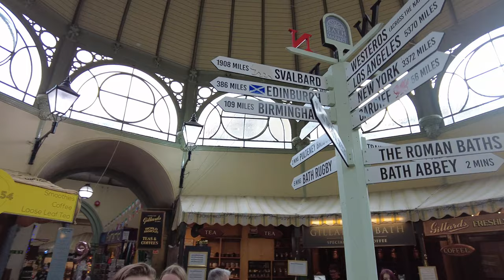Walking in the City of Bath, England UK Pulteney Bridge [4K]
we will be walking in the City of Bath, England UK.
Bath is the largest city in the county of Somerset, England, known for and named after its Roman-built baths. In 2011, the population was 88,859. Bath is in the valley of the River Avon, 97 miles (156 km) west of London and 11 miles (18 km) southeast of Bristol. The city became a World Heritage site in 1987, and was later added to the transnational World Heritage site known as the "Great Spas of Europe" in 2021.

Bath has up to 1.3 million yearly visitors, making it one of ten English cities visited most by overseas tourists.

Attractions include the spas, canal boat tours, Royal Crescent, Bath Skyline, Parade Gardens and Royal Victoria Park which hosts carnivals and seasonal events. Shopping areas include SouthGate shopping centre, The Corridor arcade and artisan shops at Walcot, Milsom, Stall and York Streets.
There are theatres, including the Theatre Royal, as well as several museums including the Museum of Bath Architecture, the Victoria Art Gallery, the Museum of East Asian Art, the Herschel Museum of Astronomy, Fashion Museum, and the Holburne Museum. The city has two universities – the University of Bath and Bath Spa University – with Bath College providing further education. Sporting clubs include Bath Rugby and Bath City F.C. The city is also home to software, publishing and service-oriented industries such as Future plc and Rotork.

Things to see and do in Bath: The Roman Baths, Thermae Bath Spa, Bath Abbey, Hop On Hop Off Bus, Royal Crescent, The Bath Assembly Rooms, The Fashion Museum, Pulteney Bridge, The Circus, The Jane Austen Centre, Prior Park Landscape Garden, Victoria Art Gallery, The Holburne Museum, Bath Guildhall Market,
Royal Victoria Park, Bath Skyline, Theatre Royal, Parade Gardens, Milsom Street, Bath Street, The Recreation Ground.

00:00 - Intro
01:30 - Exiting long stay car park
16:33 - Bath Abbey
18:51 - Kingston Parade
22:14 - Abbey Hotel
23:55 - Parade Gardens
27:50 - Pulteney Bridge
40:00 - Victoria Art Gallery
42:59 - Bath Guildhall Market
48:55 The Corridor arcade
01:02:51 - St Lawrence street
01:06:33 - Train staion